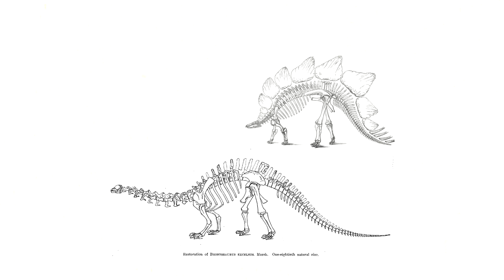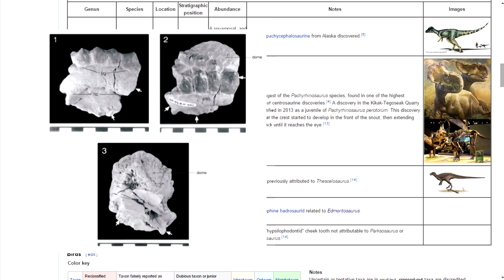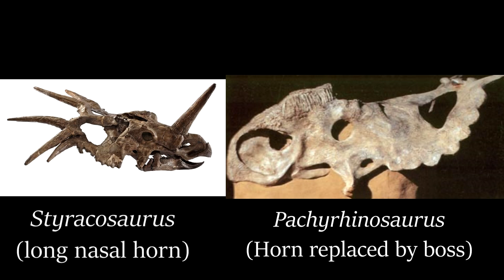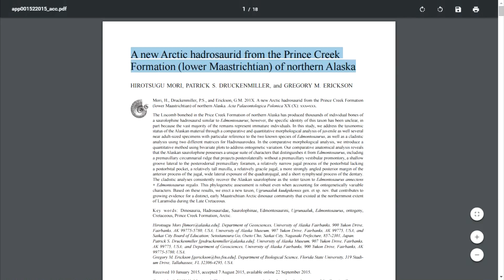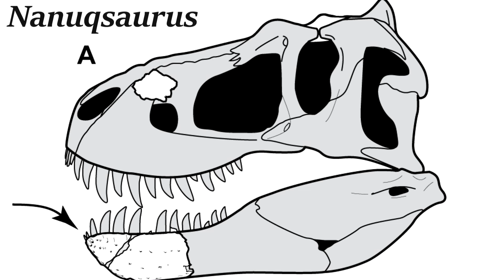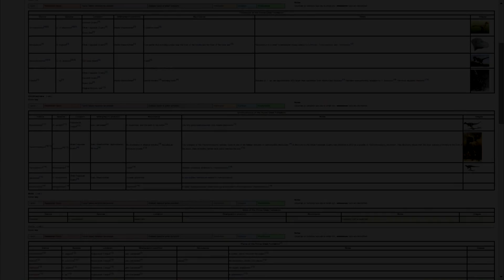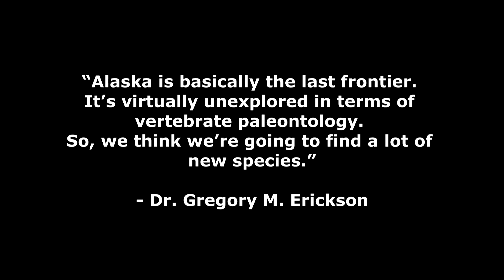Dinosaurs From the Ice?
Great collections of dinosaurs from a cluster of sites in the Prince Creek Formation dating back 69-70 million year ago have been amassed from Alaska's northern slope. Their discovery offers unique insights into dinosaur ecosystems at the very end of the Cretaceous period just a few million years before the extinction of the (non-bird) dinosaurs.

Written, Narrated, and Edited by Ethan Cowgill

References:

[1]
Alaskacephale (small dome-headed dinosaur)
"A TAXONOMIC REVIEW OF THE PACHYCEPHALOSAURIDAE"

[2]

Alaskan Pachyrhinosaurus (Horned Dinosaur)
"A New Maastrichtian Species of the Centrosaurine Ceratopsid
Pachyrhinosaurus from the North Slope of Alaska"

[3]

Ugrunaaluk (Duckbilled Herbivore)
"A new Arctic hadrosaurid from the Prince Creek
Formation (lower Maastrichtian) of northern Alaska"

[4]
Nanuqsaurus (Tyrannosaur description + Troodon teeth)
"A Diminutive New Tyrannosaur from the Top of the World"

[5]
Fossil Plants and Cretaceous Arctic Climate
"THEROPOD TEETH FROM THE PRINCE CREEK FORMATION (CRETACEOUS) OF NORTHERN
ALASKA, WITH SPECULATIONS ON ARCTIC DINOSAUR PALEOECOLOGY"

Image Credits:

Thumbnail by Julio Lacerda

0:22 - 0:29 Jurassic Flora by John Sibbick

1:21 - 1:32, 4:20 - 4:36, 5:08 - 5:12, 8:21 - 8:34 NOVA "Arctic Dinosaurs"

2:38 - 2:49 "Pachyrhinosaurus pperotorum and Gruipeda vegrandiunis in Alaska"
by James Havens

2:39 - 2:49 "P. perotorum engaged in intraspecific combat" by Karen Carr

3:17 - 3:21 "Edmontosaurus Skeletal Reconstruction" by Danielle Dufault

3:38 - 3:44 "Deeper into the Skull: Visualizing hadrosaur chewing mechanisms and hidden skull movements" from Canadian Museum of Nature

4:17 - 4:20 Lythronax skeletal reconstruction by Scott Hartman photoshopped with Nanuqsaurus skull from Fiorillo and Tykoski 2014 by

5:13 - 5:35 "Edmontosaurus regalis" by John Conway

6:51 - 7:10 "Ugrunaaluk kuukpikensis in winter" by Maija Karala

7:11 - 7:18 Alaskacephale by Masato Hattori

7:19 - 7:28 Pachyrhinosaurus prerotrum by Mark P. Witton

7:29 - 7:35 "Troodon in the north" by MALvit

7:37 - 8:19 Nanuqsaurus by Fabio Pastori

All Music from Creative Commons of SoundCloud.
In Order of Appearance:
1. "space" (Unknown Artist)
2.. "The Holiday" by So Im An Islander
3. "sample track 002b" (Unknown Artist)
4. "Rain Story" by Coordinate X
5. "Best and Only Instrumentl" (Unknown Artist)
6. "Output" (Unknown Artist)